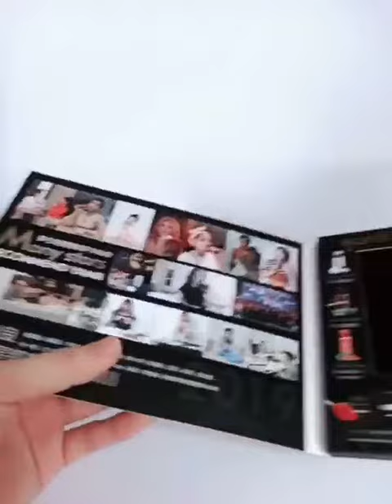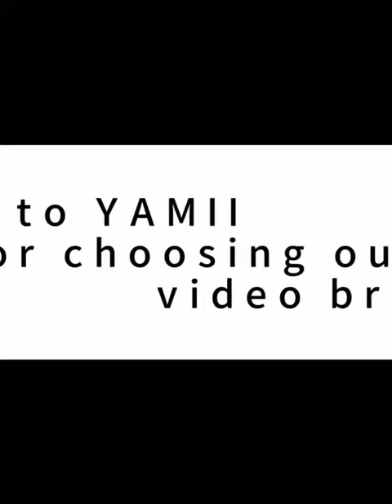YAMII Product video brochure product brief introduction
Video without quality content is like building a house without foundation it will surely collapse. When infusing videos content in your marketing strategy ensure it is reliable and relevant to your audience this will scale your marketing efforts, help you generate new leads, increase brand awareness and improve your brand perception.